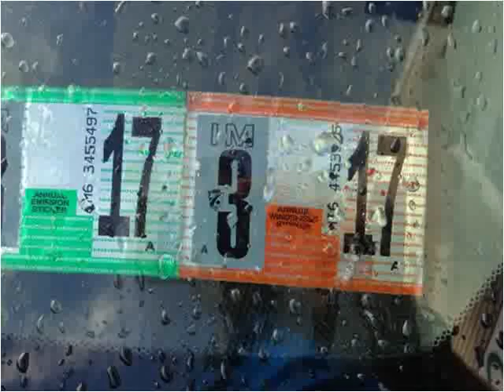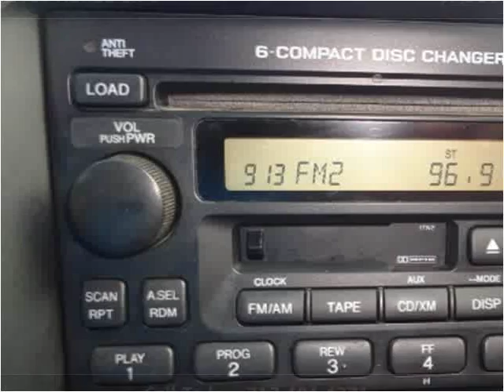2005 Honda CR-V Used Cars Adamstown PA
This 2005 Honda CR-V is available from Countryside Auto Center.